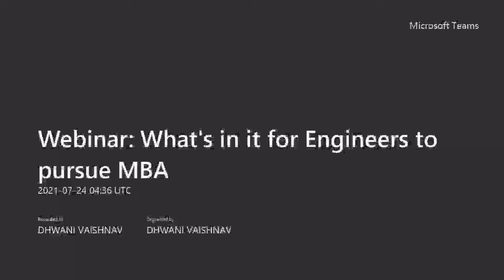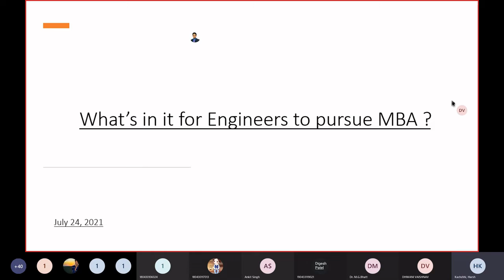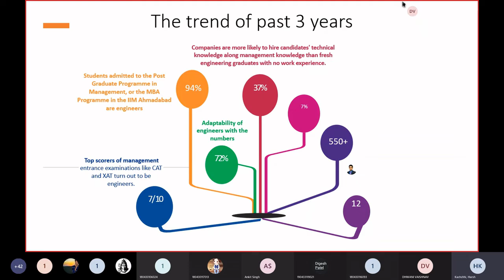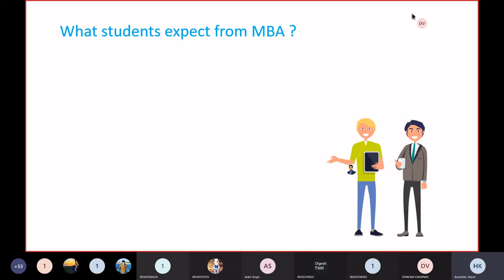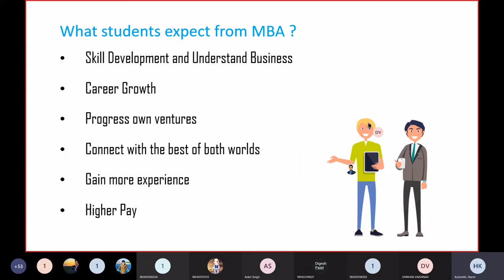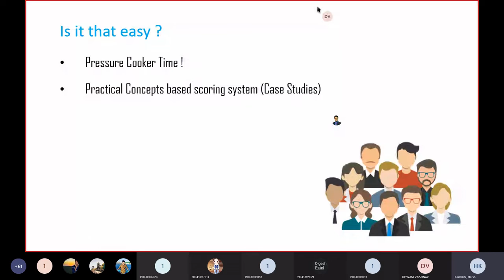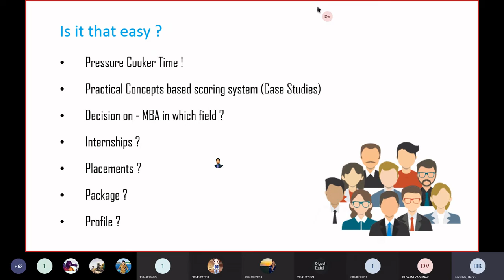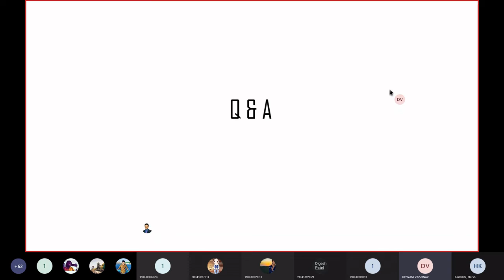Webinar on "What's there in it for Engineers to pursue MBA"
A webinar was organized by the General Department under Digital SSEC initiative on “What’s in it for Engineers to pursue MBA” on 24th July, 2021 at 10 am. This webinar was planned keeping in mind MBA as the career choice of students after pursuing their bachelor degree in Engineering.

Mr. Harsh Kachchhi was invited as an expert speaker. He is an alumnus (B.E. -Mechanical Engg.,-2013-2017) of Shantilal Shah Engineering College and at present working as a Consultant, Strategy & Operations, KPMG, India.